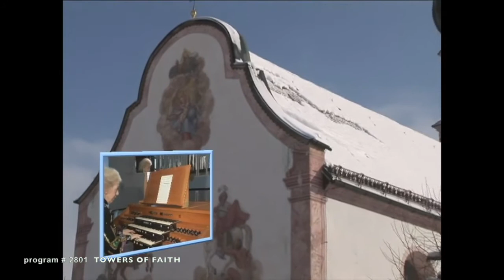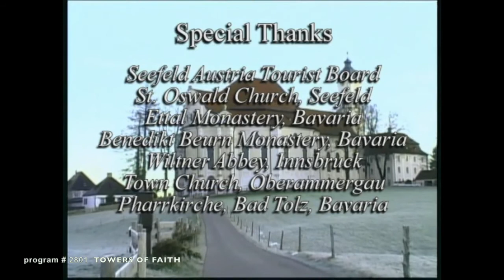TOWERS OF FAITH (The Joy of Music with Diane Bish)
2801  TOWERS OF FAITH  Diane visits historic “Towers of Faith” throughout Europe where she is joined by special guest artists.